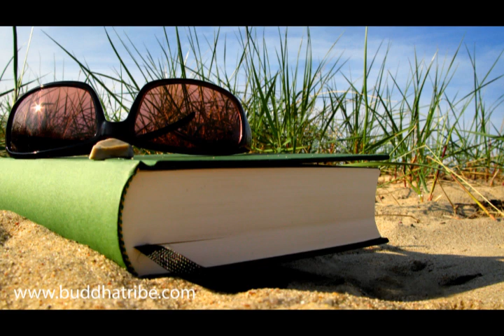Mùsica para Dormir y Relajar la Mente,Musica para Descansar,Mùsica de Fondo,Hilo Musical Relajante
Los sonidos de la naturaleza te permiten de relajarte con la musica new age para meditar. Se puede tambièn escuchar esta musica para dormir, y para dormir bebes, porque es muy relajante. La musica de relajacion para escuchar es una musica de relajamiento para el bien estar y el pensamiento positivo.

Buddha Tribe is your online free music provider for your entertainment and relaxation. For you there is free relaxing music and intrumental music video with lounge music, spa music, chillout music, yoga & pilates music for your yoga poses. Find out more international music videos for our public with background music for parties and ambient music for romantic dinners, lounge party music, but also fitness music and relaxation meditation music.
Free your mind and play Buddha Tribe!